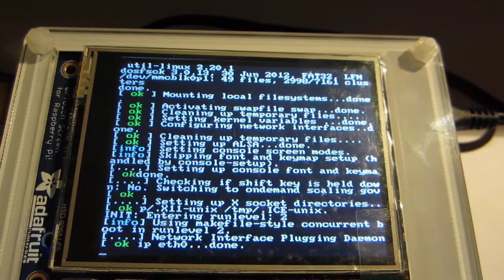Uitproberen van de Raspberry Pi met de PiTFT touchscreen (1)